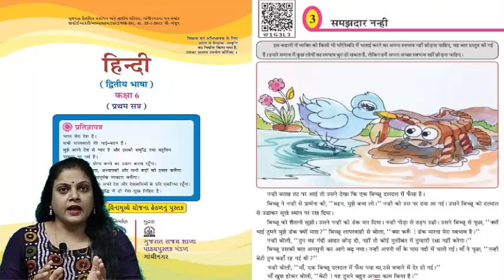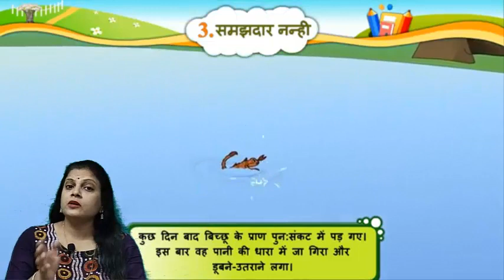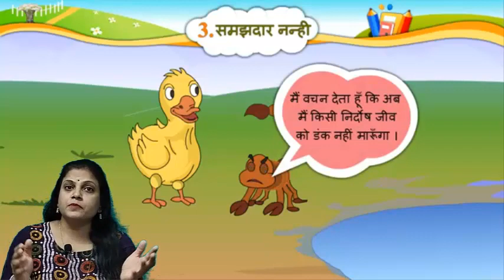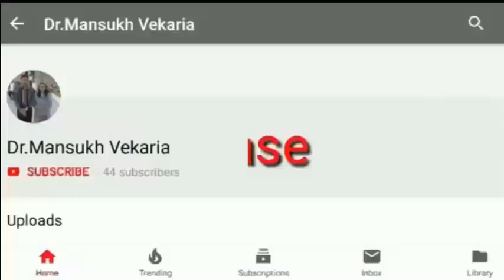Std-6 Hindi Unit-3 One Story of SAMAJDAR NANHI : Presented By : Jayshree Rangolia Vekaria.